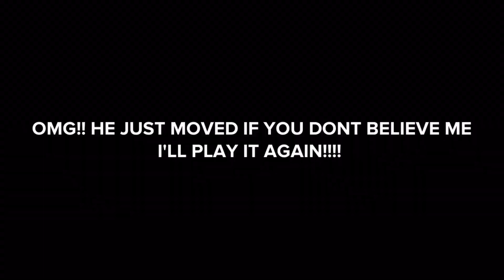OMG!!! FORKY FROM TOY STORY MOVED?!! 😱😱😱😱😱😱😱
haha lol ok this video is obviously fake.